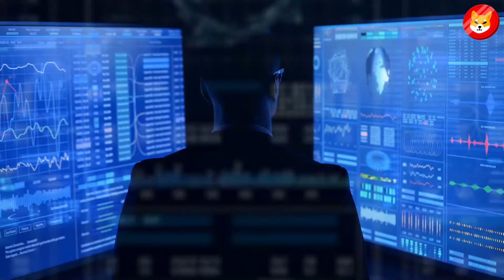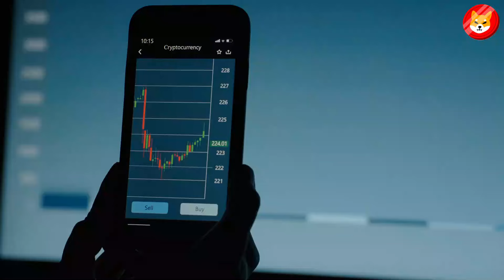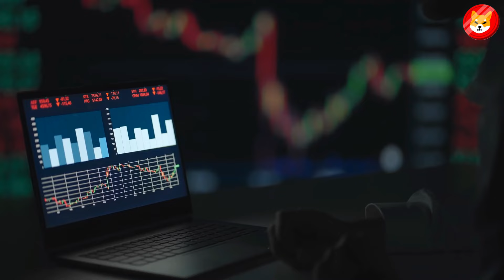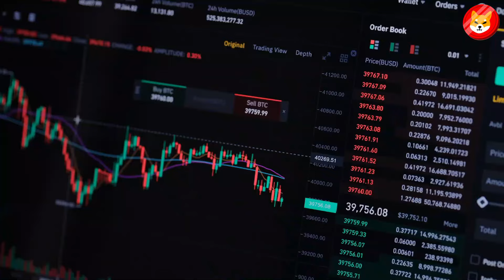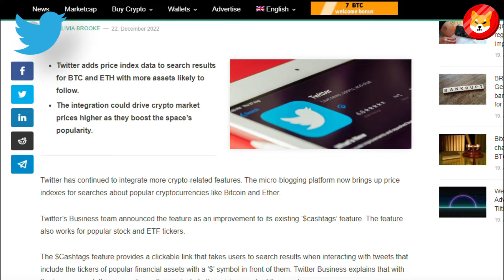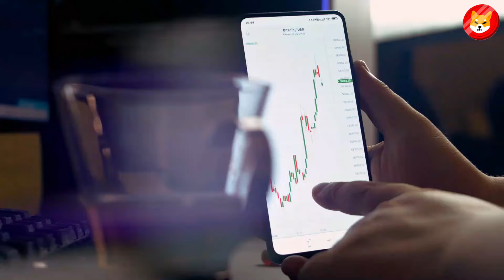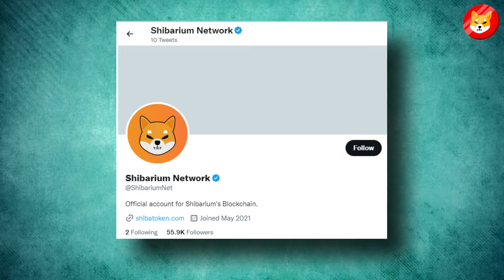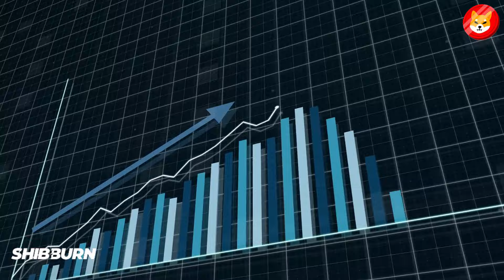ELON MUSK JUST DECIDED TO PUMP SHIBA INU COIN AGAIN!! (NO JOKE!!) - SHIBA INU COIN NEWS TODAY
1. THIS IS EXACTLY WHAT SHIBA INU PRICE WILL BE IN THE UPCOMING 2 WEEKS!!! - SHIBA INU COIN NEWS TODAY ||
2. SHIBA INU IS ABOUT TO GO SKYROCKET (97% DON'T SEE THIS!) - SHIBA INU NEWS TODAY ||
3. 60 SEC AGO: CEO OF SHIBA INU COIN WITH URGENT MESSAGE FOR SHIB HOLDERS!! - SHIBA INU COIN NEWS TODAY ||